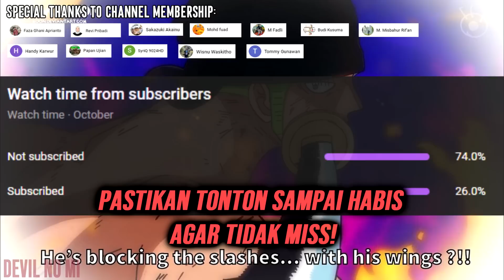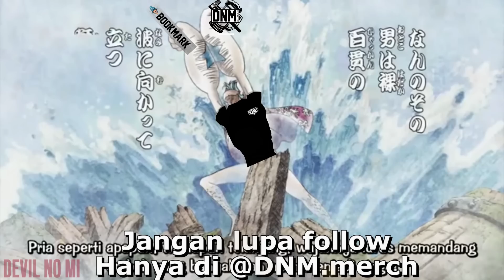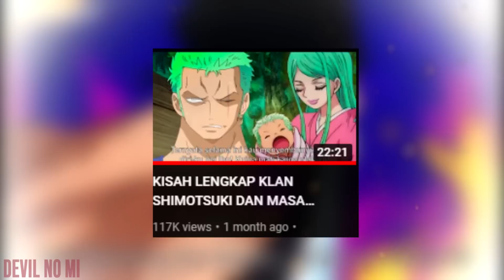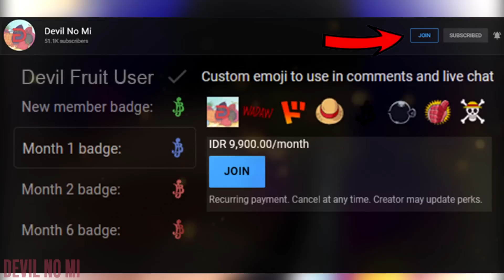SPOILER OP 1033! GILAAA KURANG APALAGI BABANG ZOROJURO INI! - One Piece 1033+ (Teori)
Spoiler OP 1033! Chapter penting terkait Zoro! Apa yg terjadi ketika Zoro kehilangan satu pedangnya?

Saksikan juga!